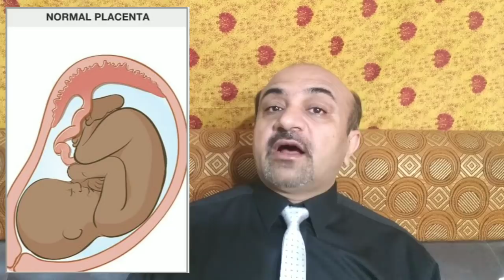COVID-19 and Pregnancy.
In this video we will talk about the precaution which a pregnant woman needs during this pandemic of SARS-COV2.